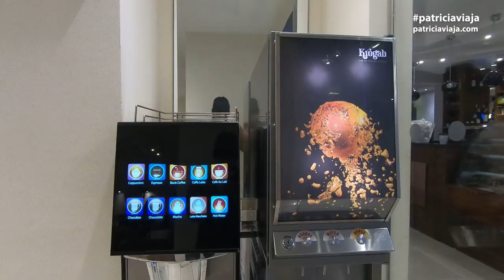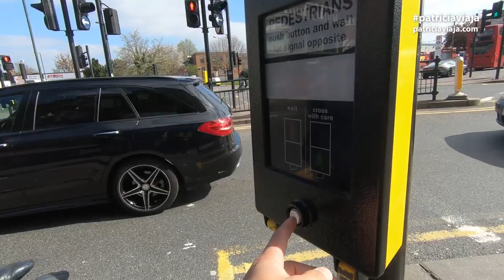🇬🇧 Tour locações filmes Harry Potter em Londres